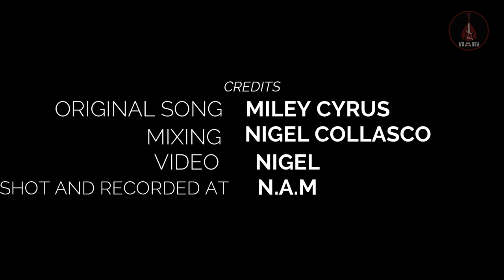Cover Song Let it Go yy our Student Sunetra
| Online Vocal lessons | Zoom Vocal classes | Learn Western Music Online

we have students from Australia , New Zealand , Kuwait and Dubai and many other countries